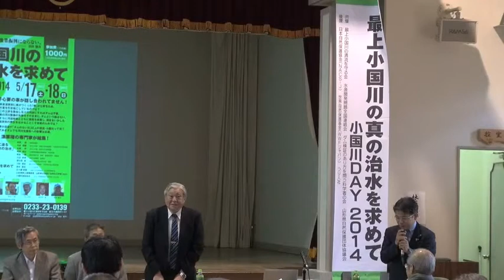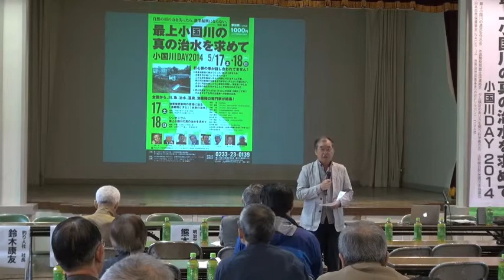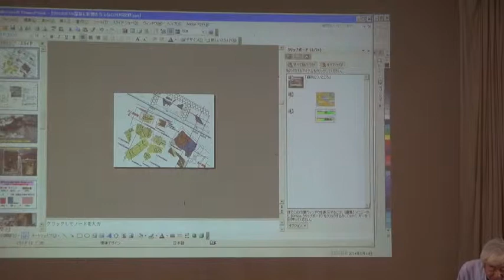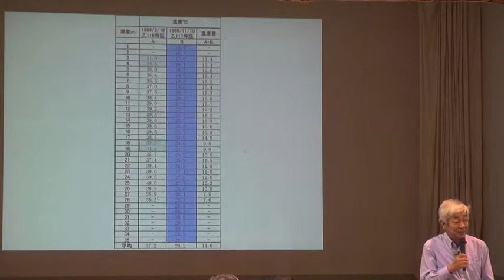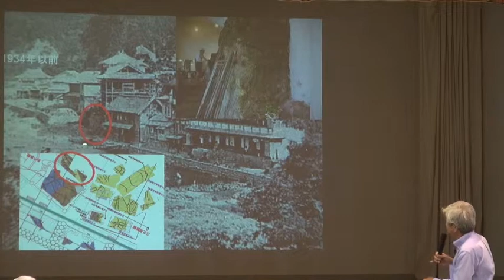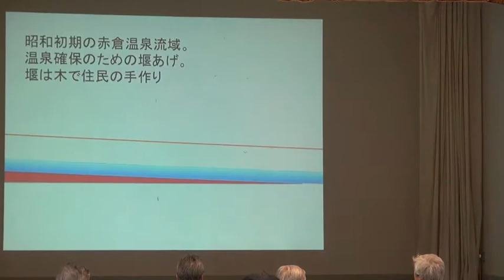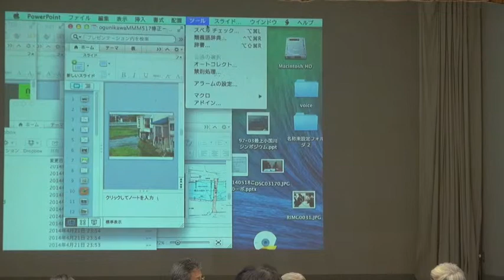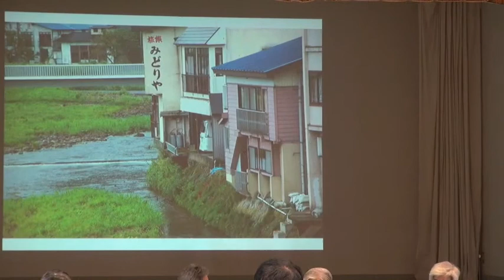最上小国川の真の治水を求めてーDAY2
最上小国川の真の治水を求めてーDAY2 　清野　川辺
金山荘の事実に迫る。